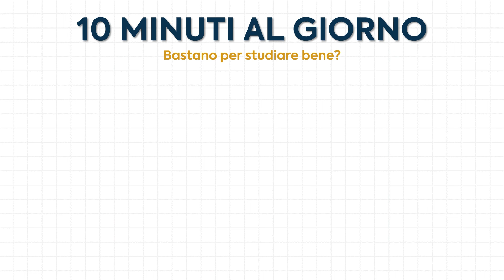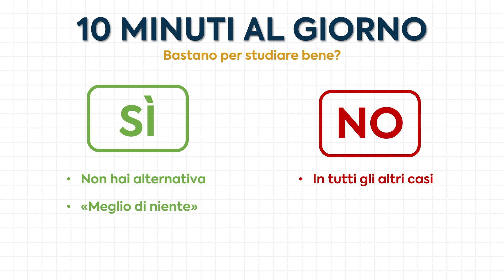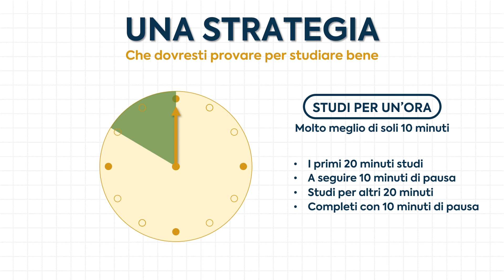Può Bastare Studiare soltanto 10 Minuti al Giorno? (Prova Questa Strategia)